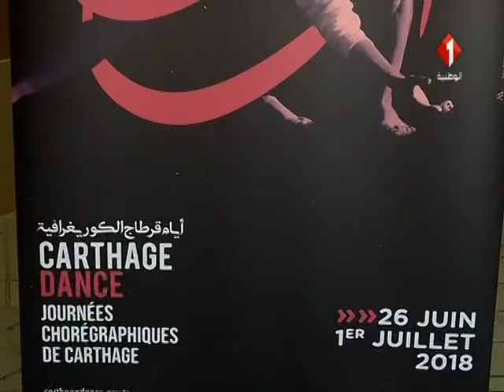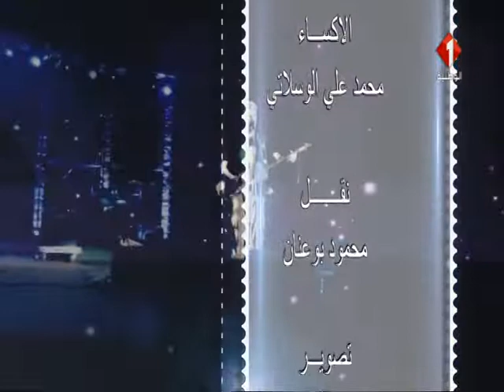برنامج ويحلو السهر ليوم 26 / 06 / 2018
برنامج ويحلو السهر